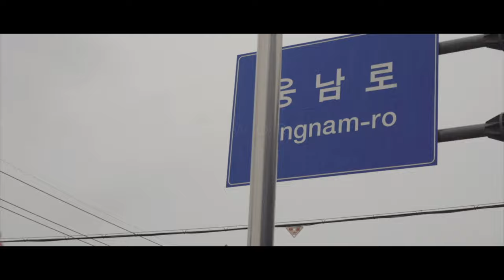4~6인 사이즈 조절이 가능한 스프레드 오픈 테이블 'SpreadOpen' Table WoodroLeehyun woodworker carpentrylife